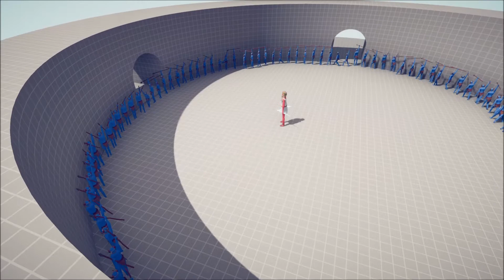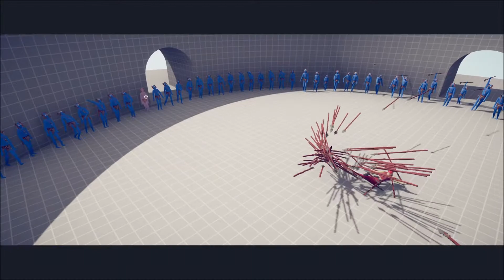100x SPEAR THROWERS vs EVERY UNIT - Totally Accurate Battle Simulator (TABS)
100x SPEAR THROWERS vs EVERY UNIT - Totally Accurate Battle Simulator (TABS)